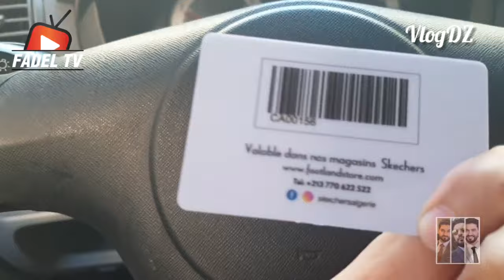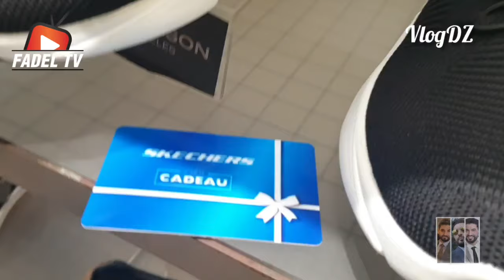مشترياتي... لن تصدقوا لم أدفع دينارا واحدا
صلوا على خير خلق الله محمد ﷺ